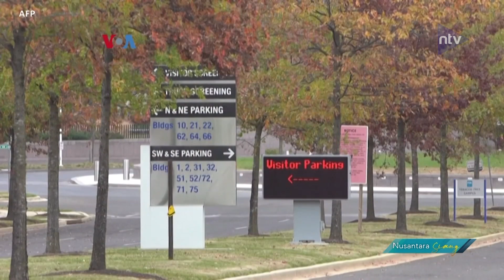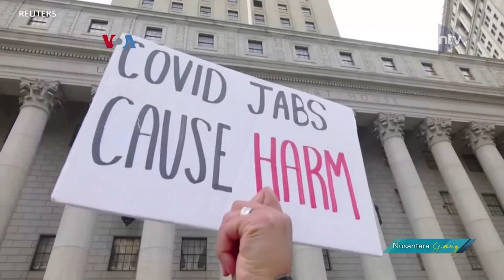Kekhawatiran Tak Meratanya Distribusi Global Pil Anti-Covid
Nusantara Siang hadir untuk kebutuhan anda mengenai berita-berita terupdate setiap harinya. Saksikan Nusantara Malam setiap hari Senin - Jumat jam 11.00 hanya di Nusantara TV.
Nonton terus Nusantara TV melalui:
- USeeTV.com
- UseeTV GO
- M2V MobileTV
- My Republic
- Bali Fiber Home
- Genflix